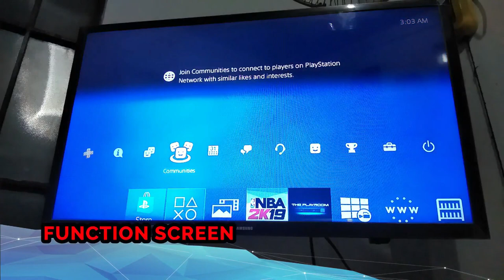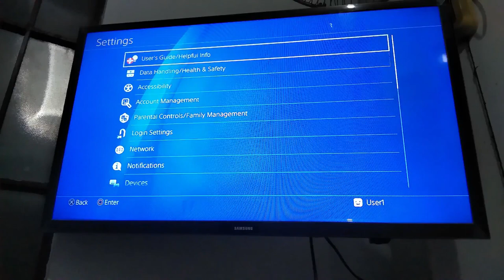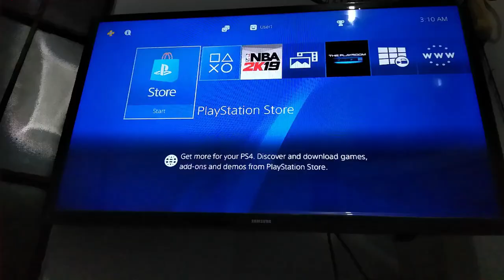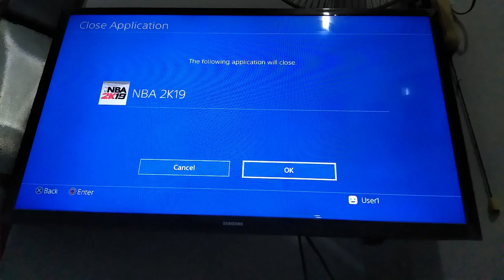How to SETUP PLAYSTATION 4 - TAGALOG PLAYSTATION 4 2019 (MANILA PHILIPPINES)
HOW TO SETUP PLAYSTATION 4 in 2019 - TAGALOG PLAYSTATION 4 2019 (MANILA PHILIPPINES)

YOW MGA TOL, HANDA NA TAYO PARA GUMAWA NG MGA GAMEPLAY VIDEOS PERO UBUSIN NIYO MUNA ORAS NIYO DITO HABANG NAG SESETUP AKO NG PLAYSTATION 4 NATIN.

MARAMING SALAMAT!!!

BUKAS UPLOAD KO NAMAN EH GAMEPLAY NG NBA 2K19 (PLAY NOW)
SALAMAT!

SALAMAT MGA TOL!!!